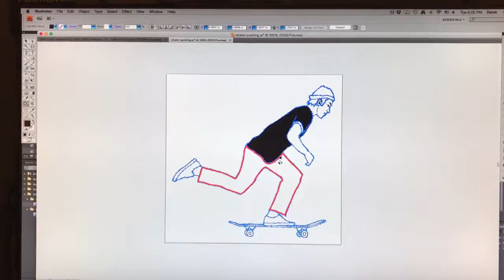The SunnySide Company Laser Etches a Skate Board!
The SunnySide Company laser etched a skate board, & this is the video about it!

Video shot & edited by Derek Michael Brennan.

Original music scored by Dennis R. Fuller